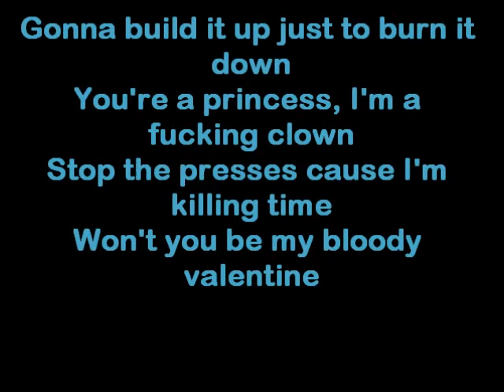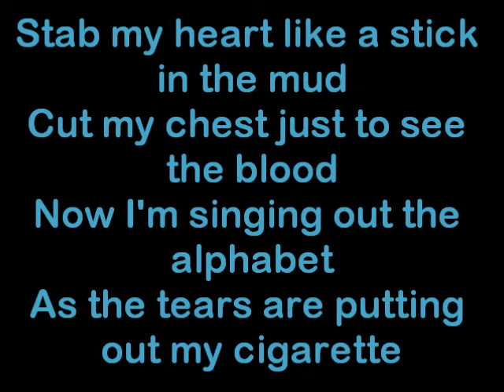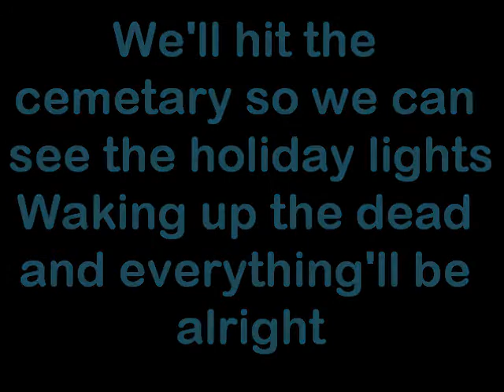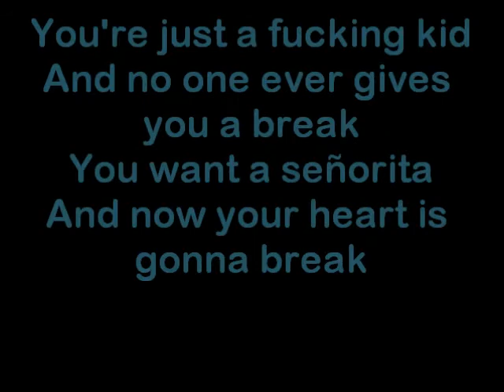Angel Blue- Green Day lyrics